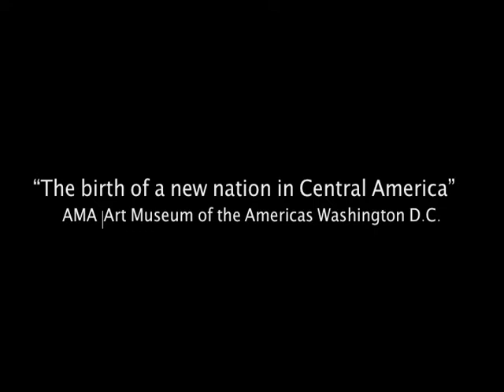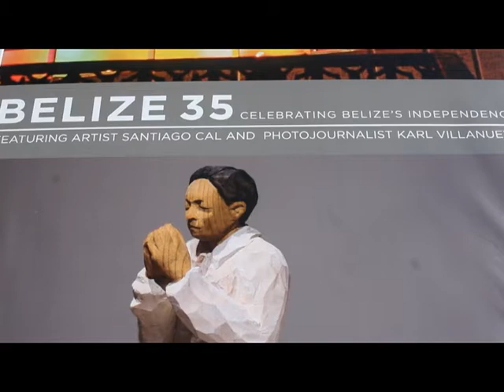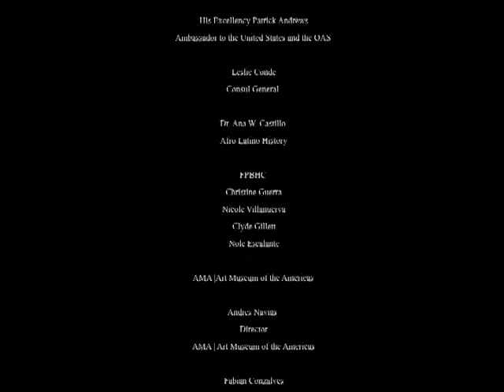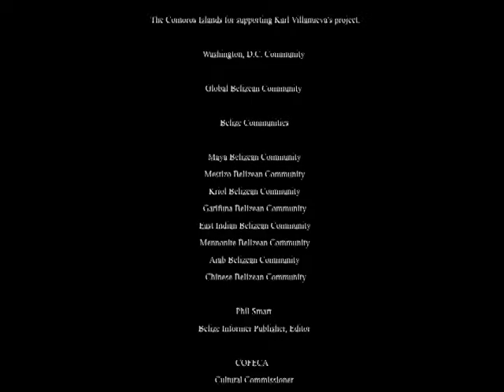BELIZE EXHIBIT 35 2016 DC Independence Exhibit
BELIZE EXHIBIT 35 2016

Belize at 35, Independence Anniversary Exhibit
“The birth of a new nation in Central America”
@AMA |Art Museum of the Americas

THE BELIZE INDEPENDENCE PHOTO COLLECTION
A historic Photo Exhibit Belize 35th  2015/. Karl Villanueva Photojournalist and President of the Foundation for the Preservation of Belizean History and Culture and sculptor n Professor at the University of Nebraska, Santiago Cal Phd.
The Opening Reception has been long in the making and represents not only a major event but a Crowning achievement for all proud Belizeans

It is undoubtedly the first of its kind. Visually, a compelling pictorial journey of Belize on September 21, 1981 and more importantly, the birth of a new nation in Central America.  Anticipated press coverage of this event will impact just about every Belizean and their friends throughout the United States, Belize and the region.

In addition, invited dignitaries representing the Organization of American States and all our global friends from embassies throughout the Washington DC area will toast Belize’s 35th Independence Anniversary. Former Vice President of the United Nations General Assembly Dr. Jean Alexandre share a moment with Assistant Secretary General of the Organization of American States His Excellency Nestor Mendez and Belize 's Ambassador to the United States and the OAS His Excellency Patrick Andrews at Belize 35.  Dr. Jean Alexandre Former Vice President of the United Nations General Assembly

The Exhibit moves on to another city to be announced. The Exhibit has had phenomenal success in DC and we encourage Belizean Americans to see it before it returns to Belize.

THE FOUNDATION FOR THE PRESERVATION OF BELIZEAN HISTORY AND CULTURE

THANKS EVERYONE WHO MADE BELIZE 35 A HUGE SUCCESS.

SPECIAL THANKS

Dr. Jean Alexandre
Former Vice President of the United Nations General Assembly

Karl Villanueva
President of the Foundation for the Preservation of Belizean History and Culture

Magdalena Talamas
Chief, OAS Peace Fund at Organization of American States

James Lambert
Secretary, Secretariat for Hemispheric Affairs, Organization of American States

Pablo Zúñiga
Acting Director of the Department of Strategic Initiatives and Public Diplomacy

Santiago Cal Phd
Sculptor

His Excellency Nestor Mendez
Assistant Secretary General of the Organization of American States

His Excellency Patrick Andrews
Ambassador to the United States and the OAS

Leslie Conde
Consul General

Dr. Ana W. Castillo
Afro Latino History

FPBHC
Christine Guerra
Nicole Villanuerva
Clyde Gillett
Nole Escalante

Andres Navias
Director

Fabian Conzalves
Project Director

Santiago Cal Phd
University of Nebraska

Greg Svitil
Media Relations and Administration

Owen Georges Leroy
DigiWorld  Publisher, Editor

Konan Houphoue

Gwendolyn Arnold

Mark Villanuerva
Peace Foundation

Franzwah Estrada
GARIVISION Media

Harry Terazas
Digital Imagine

Basil and Liz DeStefano

Peter Christopoulos
Shark Bait. Inc. Tiburon Rum

Dean Harrison Latchman
Assistant to Mr. Karl Villanuerva

Tiburon Rum

Yvonne Martinez
Owner/Manager Rogers Park Produce

Mr. Fred Robinson
Midwest Industrial Supply

MVP Foundation.

Dr. Eve and Ambassador Jean C. Alexandre

Chariff Hachim
Honorary Consul General

 The Comoros Islands for supporting Karl Villanueva's project.

Washington, D.C. Community

Global Belizean Community

Belize Communities

Phil Smart
Belize Informer Publisher, Editor

COFECA
Cultural Commissionaire

Global Belizean Community

All Volunteers

Hixson-Lied College of Fine and Performing Arts

University of Nebraska - Lincoln for supporting the Santiago Cal installation project.

Dell Smart | Party Till Daylight

Directed By
Clyde Gillett
TBF / TGWW - 2016